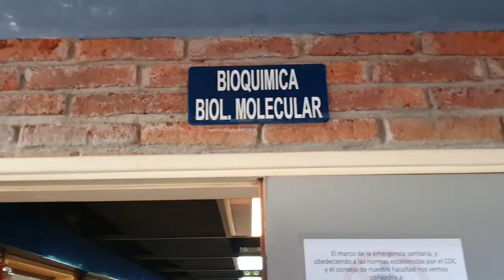Un minuto en Ciencias: ¿la proteína Fpad actúa como represor?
Juliette Dourron realiza su doctorado en la Sección Bioquímica y está estudiando si la proteína Fpad actúa como represor en la trasporación de genes de aminoácidos...